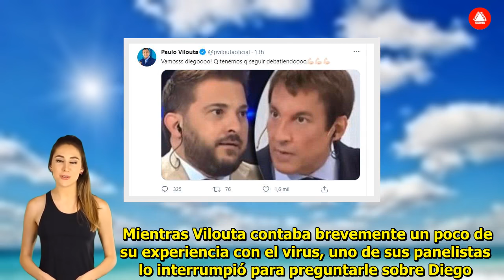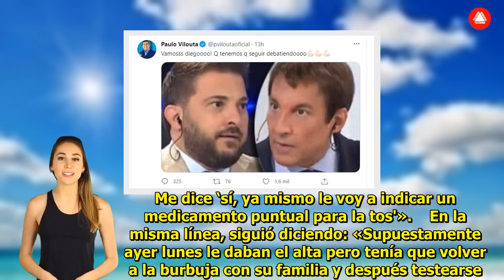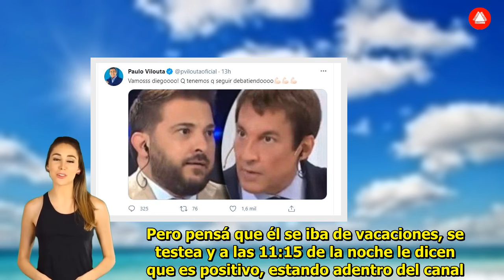«¡Vamos Diego!» el mensaje de aliento de Paulo Vilouta para Diego Brancatelli tras conocerse ...